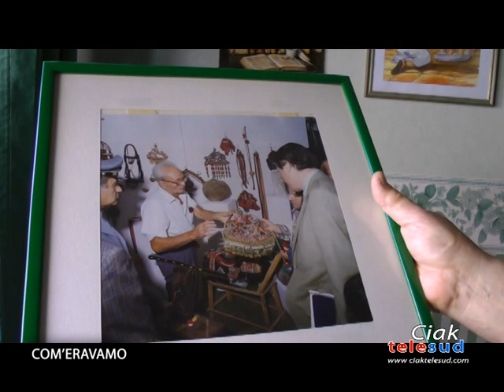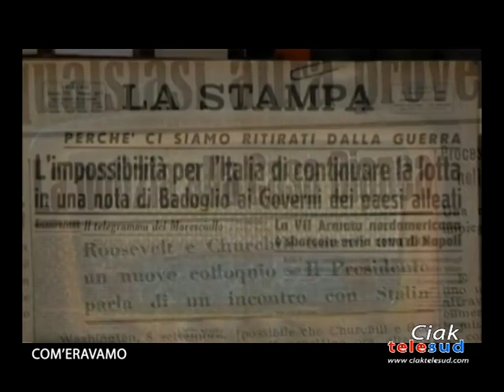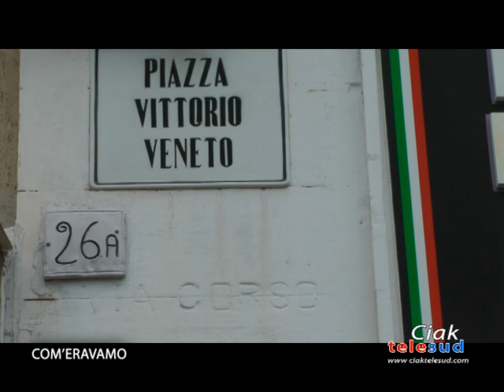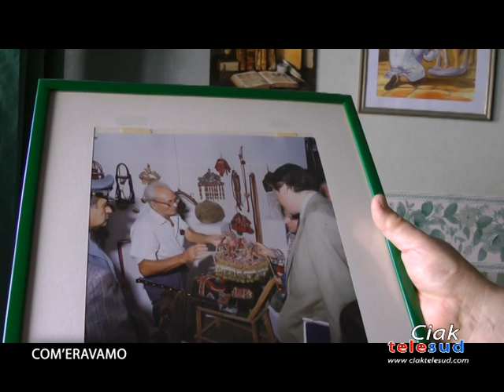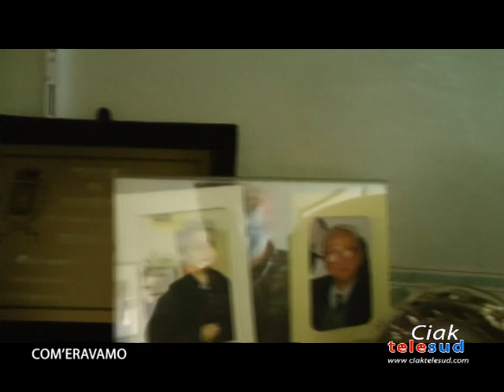COM'ERAVAMO:GIUSEPPE MAZZAMUTO IL SARTO DEI CAVALLI,NELLA PATERNÒ DEL DOPOGUERRA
Il diacono Salvatore Mazzamuto racconta la vita di suo padre Giuseppe.  Il sellaio o meglio conosciuto come "u suddunaru", giovanissimo ha imparato il mestiere presso l'azienda Costantina.
Partito militare, fatto prigioniero dai tedeschi, salva la sua vita e quella di due commilitoni, grazie al suo mestiere di suddunaro.
Nel 45 dopo il suo ritorno a Paternò l'artigiano, ovvero il sarto per cavalli, apre la sua bottega in via Marconi ma l'era dei motori che pian piano si sostituiscono ai cavalli, lo costringe a chiudere bottega.